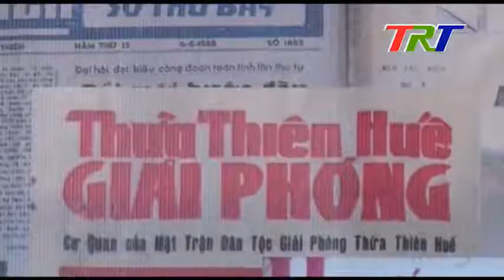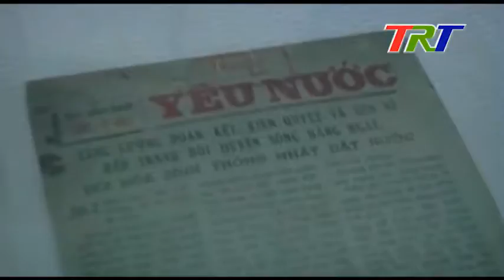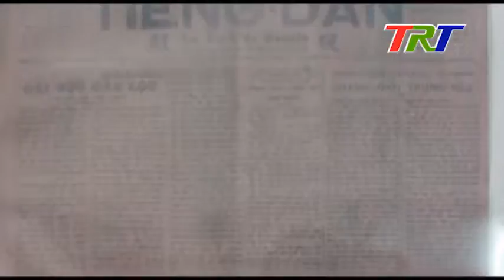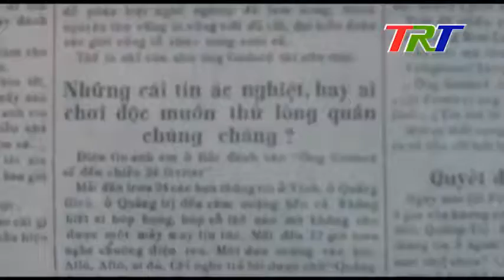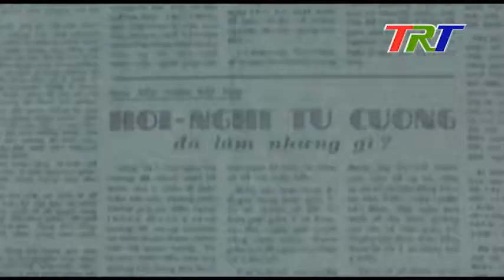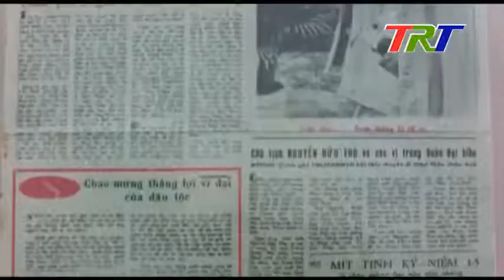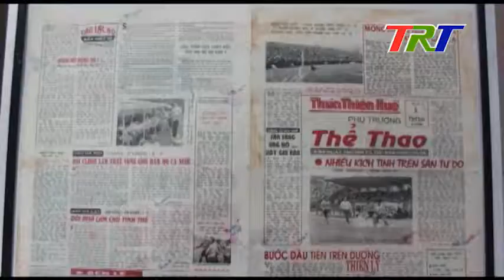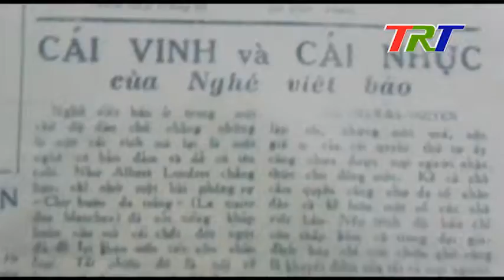HUẾ VÀ NHỮNG ĐIỂM ĐẾN 21-6-2015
90 NĂM CÁCH MẠNG BÁO CHI